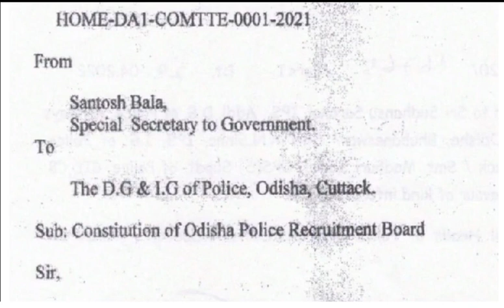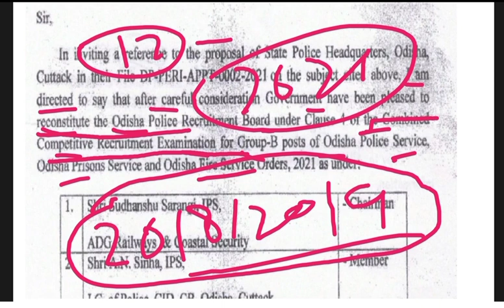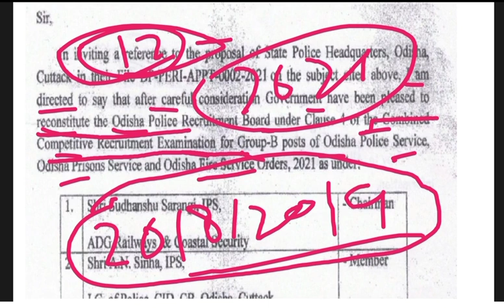ODISHA POLICE SI EXAM DATE //2021 POLICE SI EXAM DATE // POLICE SUB INSPECTOR EXAM //OPRB//NOTICE